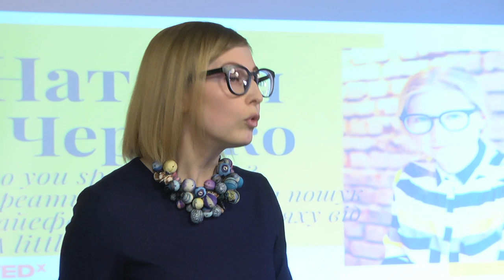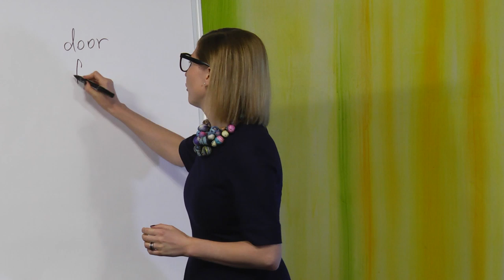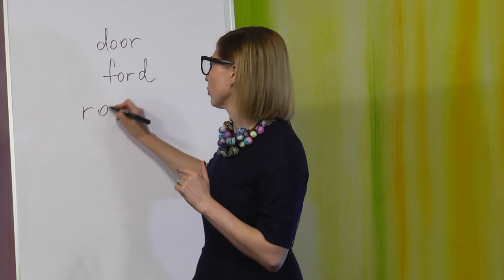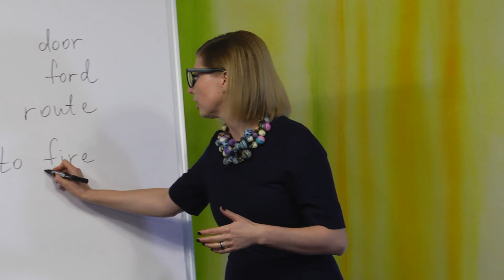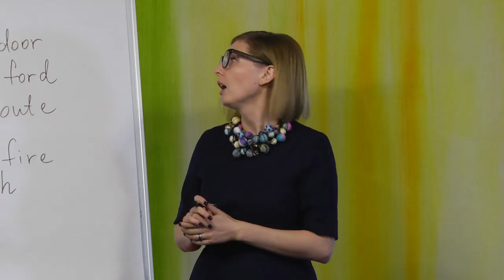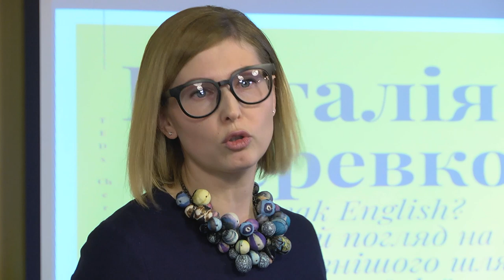“Do you speak English?” | Наталія Черевко | Nataly Cherevko | TEDxChernihiv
Чому ми все життя вивчаємо мову, але так і не говоримо англійською? Що заважає нам вивчити англійську раз і назавжди? І чи можливо це? Як знайти свій ефективний спосіб вивчення мови? Чи є універсальний секрет швидкого та ефективного оволодіння мовою? Що відрізняє українців у процесі вивчення англійської? Nataly has been teaching English for more than 10 years.

Subject: “Do You Speak English?”: A Creative Look On Search Of The Most Efficient Way From “A Little” To “Yes, I Do”.

Short content: Why do we learn English all our life, but never speak it?
What prevents us from learning it once and for all? Is it possible?
How to find your own the most efficient way of learning language?
Is there any universal secret of fast and efficient learning?
What is original in how Ukrainians learn English? This talk was given at a TEDx event using the TED conference format but independently organized by a local community.